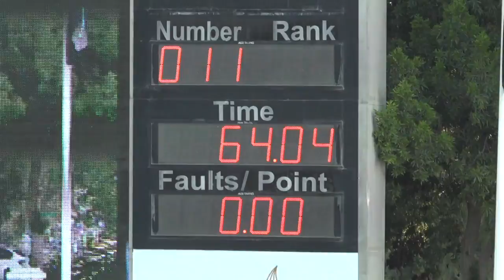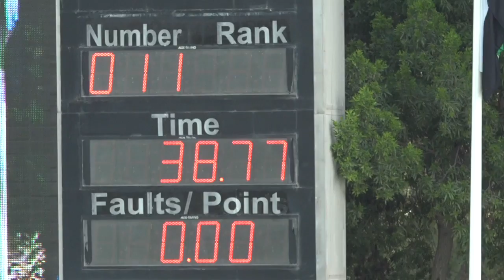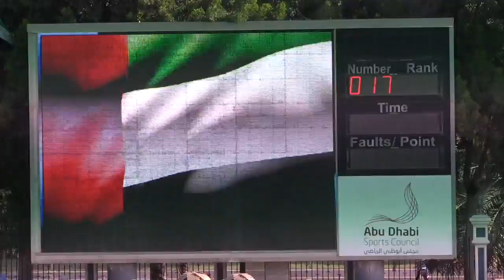1st place for Humaid Abdullah Al Muhairi With Coral Beach.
Abu Dhabi Junior Grand Prix In ADEC on 7-1-2017